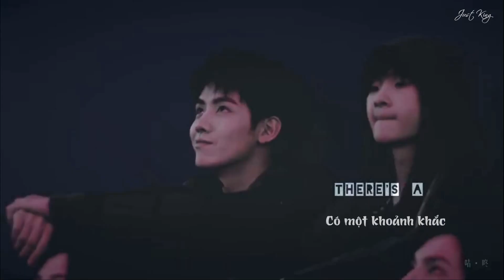[Vietsub/FMV] Unstoppable (Nhậm Hào) || The Score